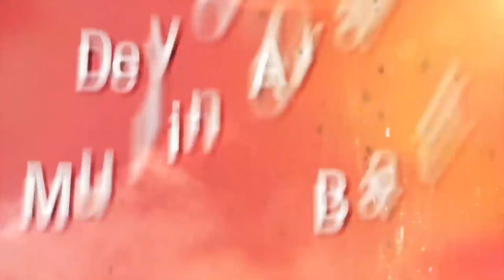July is INSANE for NEW Nintendo Switch Games!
July is nearly here, and a bunch of new Nintendo Switch games are coming with it. Today we are going to look at the best Switch games for July 2019 that should be on your radar, and will be killing your wallet with these upcoming Switch games!